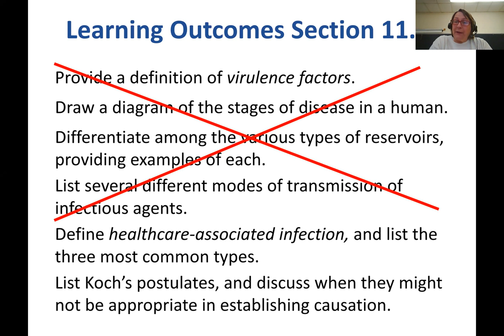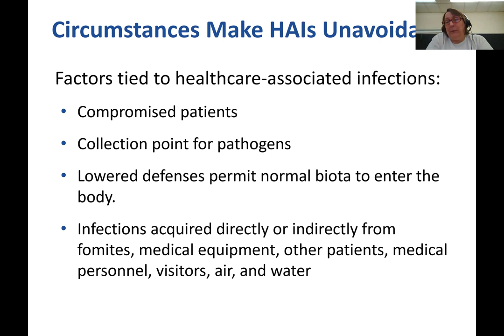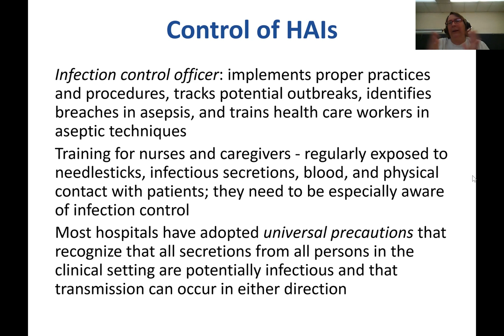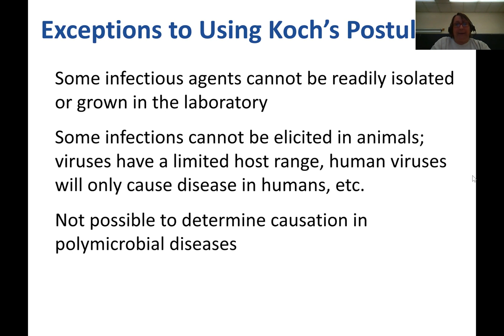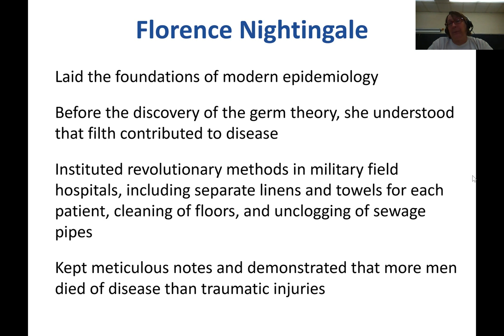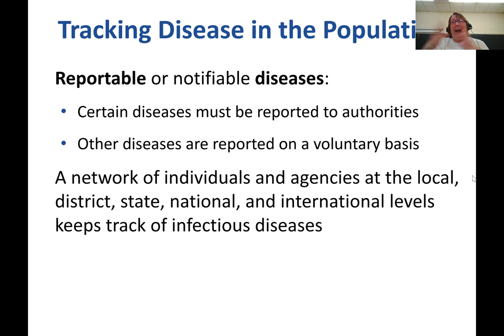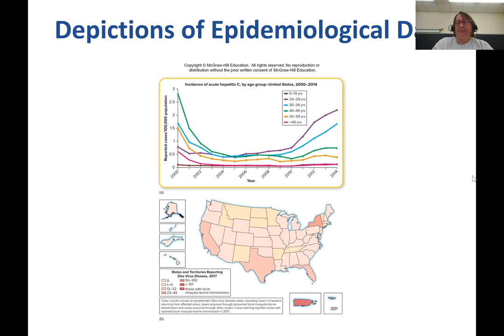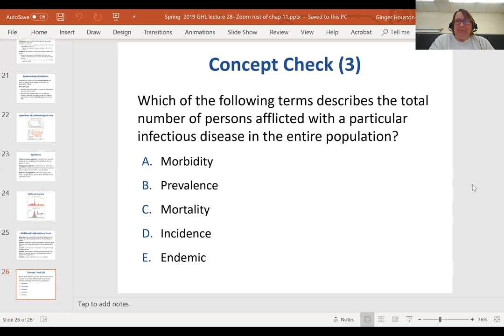Spring '19 GHL Lecture 27